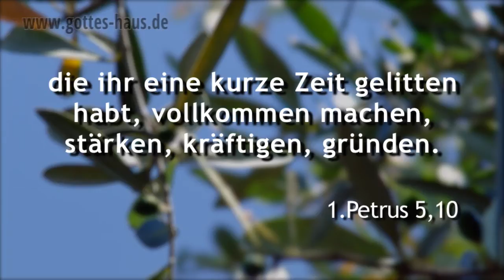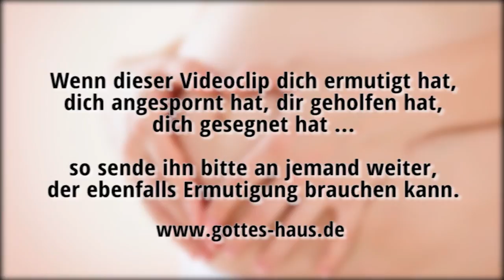Bißchen schwanger geht nicht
Hat Gott dir etwas verheißen und du siehst in deinem Leben bisher nichts davon? Dann hilft dir sicherlich das Bild einer Schwangerschaft. Das, was du empfangen hast, braucht seine Zeit um heranzuwachsen und „zur Geburt zu kommen".
Du brauchst, wenn du empfangen hast, nicht ständig neu darum zu bitten. Fang stattdessen an zu danken!

Der Gott aller Gnade aber, der euch berufen hat zu seiner ewigen Herrlichkeit in Christus, er selbst wird euch, die ihr eine kurze Zeit gelitten habt, vollkommen machen, stärken, kräftigen, gründen.
1.Petrus 5,10

Darin jubelt ihr, die ihr jetzt eine kleine Zeit, wenn es nötig ist, in mancherlei Versuchungen betrübt worden seid, damit die Bewährung eures Glaubens viel kostbarer befunden wird als die des vergänglichen Goldes, das durch Feuer erprobt wird, zu Lob und Herrlichkeit und Ehre in der Offenbarung Jesu Christi;
1.Petrus 1,5-7